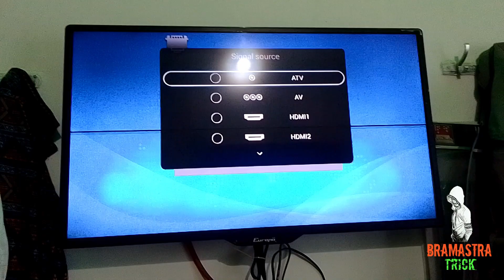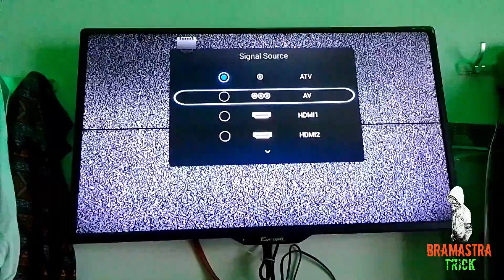europa tv password 5 | europa tv password 4 | europa tv password 3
europa tv password 1
europa tv password 2
europa tv password 6